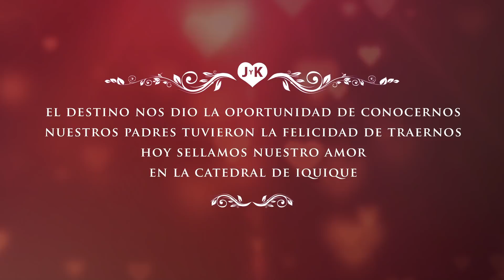Jonathan y Karina 2017 Matrimonio en Chile ♫ 10 y 11 Noviembre ™Studios DHAPStv●02.07.2017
Invitación a la fiesta de Matrimonio de
JONATHAN Y KARINA EN CHILE

Artistas y grupos  Invitados:
GRUPO ECLIPSE
TU CHINITA DEL AMOR YARITA LIZETH
HUGO DAVID Y SU GRUPO DELIRIOS
CARLOS ALARCON Y SUS PODEROSOS GENIOS
ISRAEL CHAMBI Y SU GRUPO LOS KALIDOS
GRUPO PURA OSADIA
GRUPO KARISMA
LAKITAS DE JAIÑA
Sonido Master

Produccion General: DHAPSTV
Director: Ing. Harold Coila
BroadCast: Sabino Coila

Programa transmitido : via canal 35 en Juliaca, Canal 5 en la mina rinconada.
en cable canal 18
PRODUCCION GENERAL:
Magister Ing. Harold Coila Villena           cel. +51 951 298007
En DHAPStv ud. podrá ver Reportajes de diversas festividades costumbristas
unicos en su Género ( sui generis) fiestas patronales y tradiciones folkloricas
autoctonos de América latina.
Videos Producidos con tecnología actual, en fiestas sociales con tradicion autoctono.
Nuestra visión y misión es el servicio a nuestra sociedad.